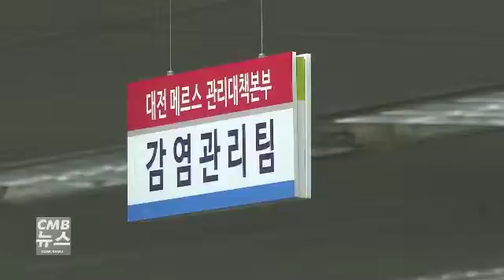메르스 격리자 등 심리지원 실시